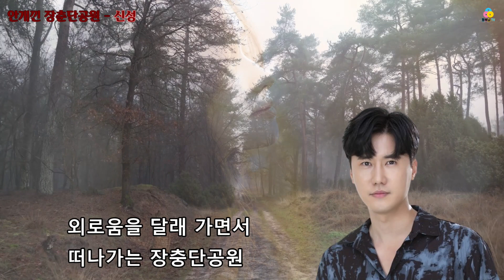신성 - 안개낀 장춘단공원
안개낀 장춘단공원

작사 최치수
작곡 배상태
원곡 배 호
노래 신 성

안개낀 장충단공원
누구를 찾아왔나
낙엽송 고목을 말없이
쓸어안고 울고만 있을까
지난날 이자리에 새긴 그 이름
뚜렷이 남은 이 글씨
다시 한번 어루만지며
떠나가는 장충단공원

비탈길 산길을 따라
거닐던 산기슭에
수많은 사연에 가슴을
움켜쥐고 울고만 있을까
가버린 그 사람이 남긴 발자취
낙엽만 쌓여 있는데
외로움을 달래 가면서